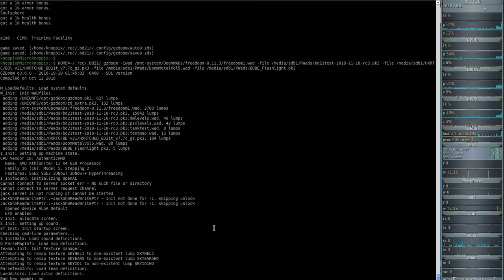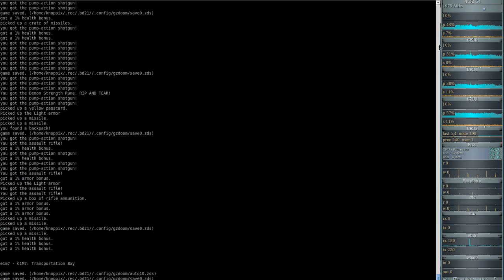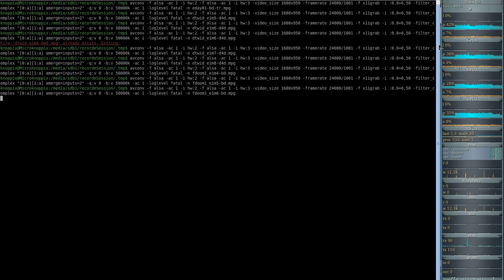Brutal DooM 2018 FreeDoom I (gzdoom) E1M6 - Training Facility